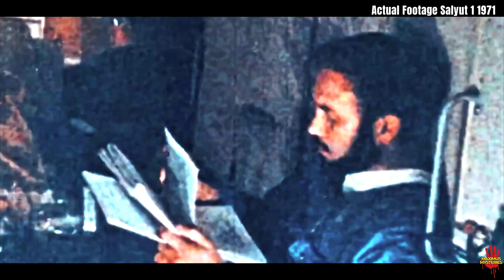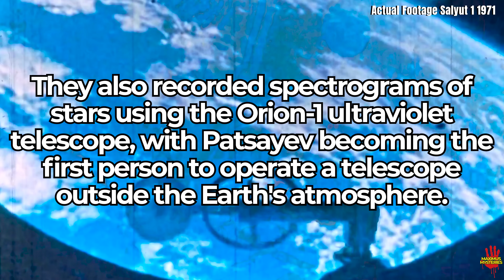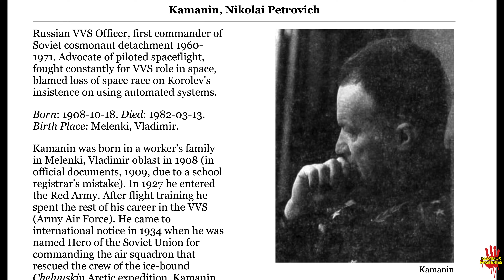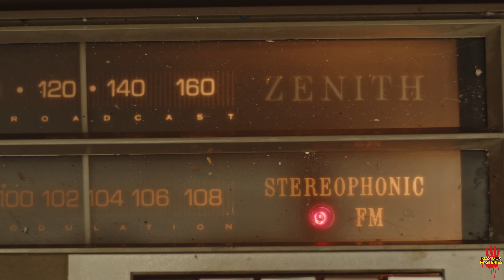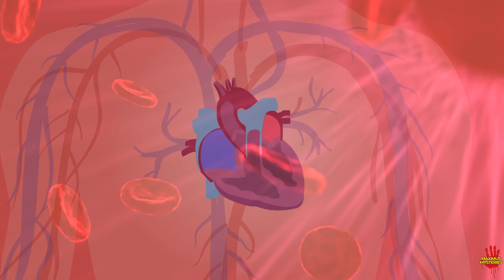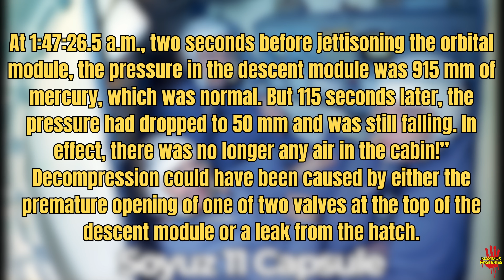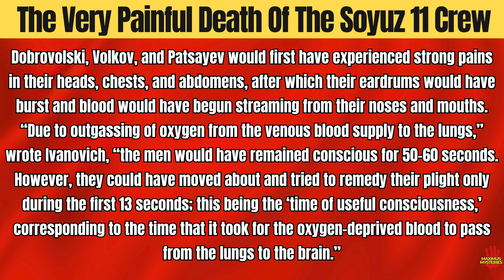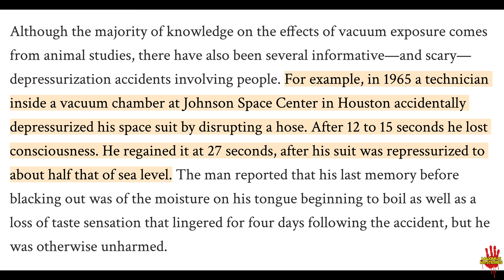The REAL Story Of The Only Men To Die In Space: The Truth And How They REALLY Died And It Was Grisly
From triumph to tragedy, this is the harrowing mission of Soyuz 11. It is a story of ambition, pressure, and the limits of human survival. It explains how the Soviet Union’s desire to compete with NASA led to a deadly design decision, what REALLY happens to the human body in the vacuum of space, and the legacy this disaster left behind.

CHAPTERS:
00:00 Intro – The Forgotten Space Tragedy
01:20 The Soviet Response to Apollo
02:48 Aboard Salyut 1
04:10 The Horrifying Descent
07:45 What Really Killed the Crew
8:45 Autopsies & Aftermath
13:44 - So. How Long Can You Survive In The Vacuum Of Space?

Maximus Merch
Hats, Mugs, Hoodies, and T-shirts